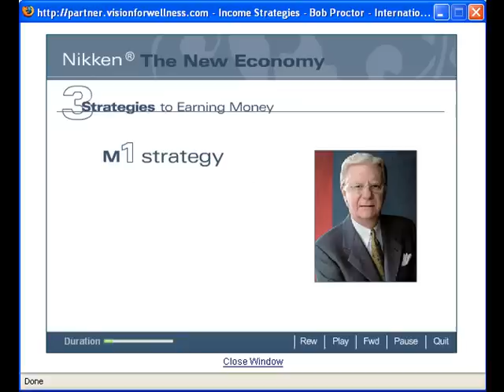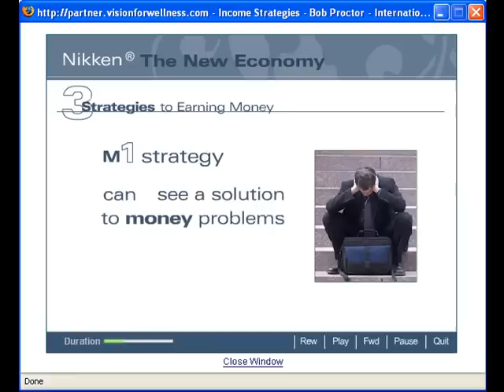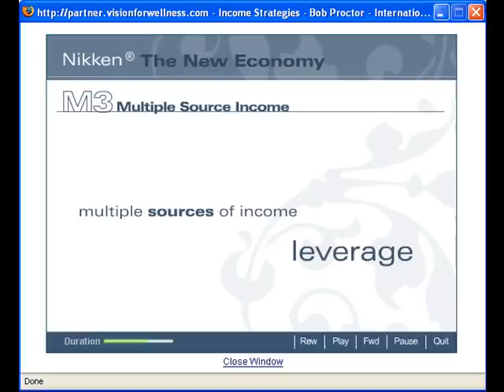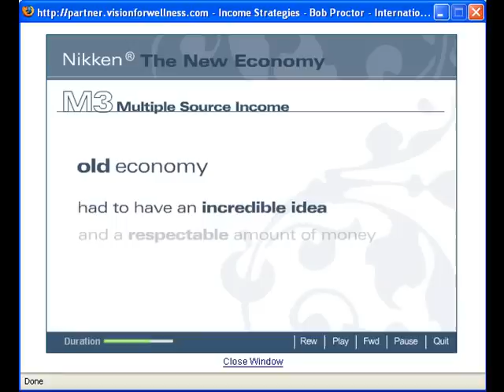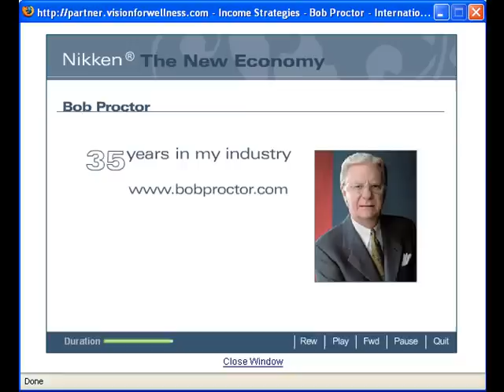The Multiple Sources of Income Lesson by Bob Proctor